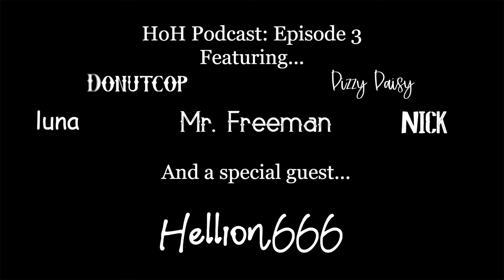HoH Podcast: Episode 3 (ft. Hellion666)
Kept you waiting, eh?